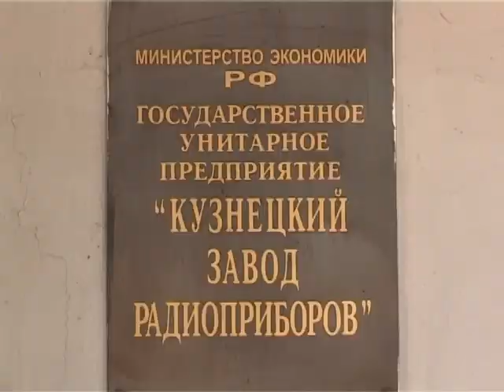Завод радиоприборов. Март 2011 год.